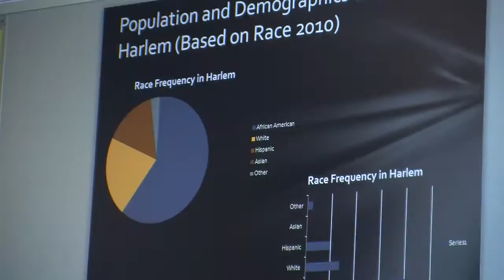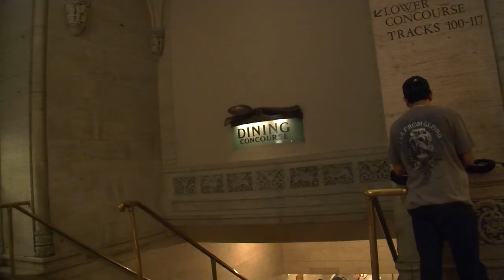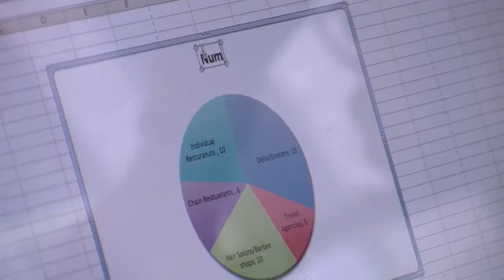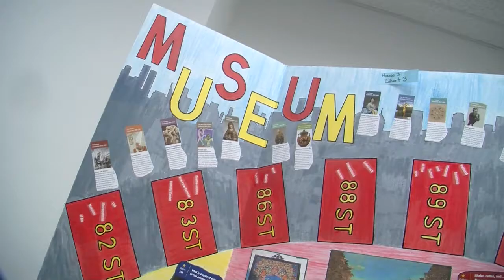New Community College Summer Bridge